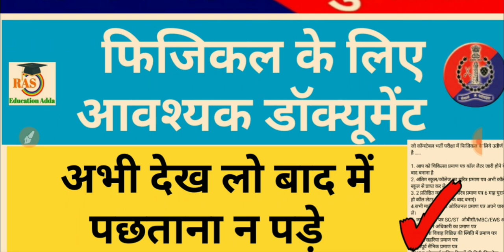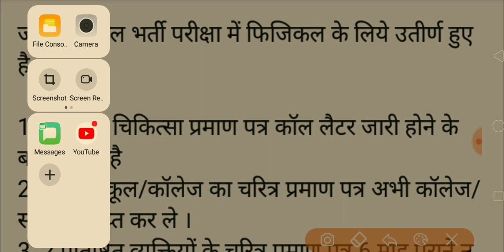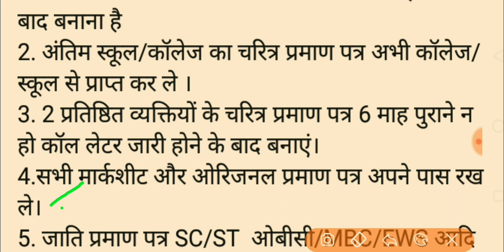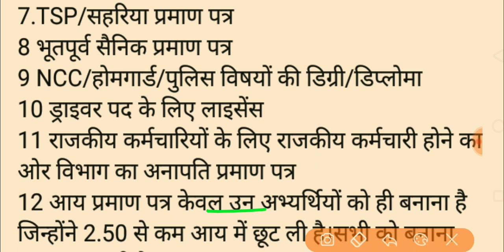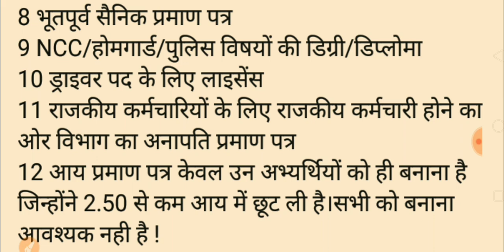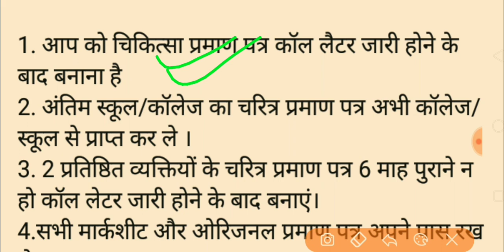राजस्थान पुलिस फिजिकल के लिए आवश्यक डॉक्यूमेंट। Rajasthan Police Document Verifovation। Physical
टेलीग्राम लिंक 🖕🖕🖕🖕पर क्लिक करें PDF file के लिए।
राजस्थान पुलिस कांस्टेबल भर्ती के लिए कट ऑफ।
राजस्थान पुलिस कांस्टेबल के लिए कितनी कटऑफ रहेगी।
राजस्थान पुलिस की कट ऑफ कितनी रहेगी।
राजस्थान पुलिस कट ऑफ जिले वाइज कितनी रहेगी।
जिले वाइज कट ऑफ कितनी रहेगी पुलिस की।
जिले वाइज राजस्थान पुलिस कांस्टेबल की कट ऑफ।
राजस्थान पुलिस कांस्टेबल सभी जिलों की कट ऑफ।
राजस्थान पुलिस कांस्टेबल के लिए सभी जिलों की कट ऑफ कितनी रहेगी।

राजस्थान पुलिस कटऑफ 2020।Rajasthan police constable cut-off mark।राजस्थान पुलिस की कट ऑफ कितनी रहेगी
Rajasthan police constable cut-off mark 2020
राजस्थान पुलिस कांस्टेबल कट ऑफ मार्क्स 2020

 राजस्थान पुलिस का रिजल्ट कब आएगा।

 राजस्थान पुलिस रिजल्ट डेट 2020।
राज. पुलिस कांस्टेबल भर्ती रिजल्ट 2020

पुलिस कांस्टेबल के एडमिट कार्ड अब एप्लीकेशन नंबर और डेट ऑफ बर्थ से निकाल सकते हैं।
प्रदेश में 3 दिनों तक लगातार बंद रहेगा नेट

भर्ती के लिए ड्रेस कोड लागू।

राजस्थान पुलिस कांस्टेबल भर्ती के लिए ड्रेस कोड लागू यह चीजें पहनकर जाए।

राजस्थान पुलिस परीक्षा बड़ी खबर।।महत्वपूर्ण निर्देश।Rajasthan police constable latest news 2020admit

राजस्थान पुलिस परीक्षा बड़ी खबर।।एडमिट कार्ड नई गाइडलाइन जारी।Rajasthan police constable admit card 2020

राजस्थान पुलिस र्ती पहंची हाईकोर्ट में 2 नवंबर 2020 से चलेगी सुनवाई।

अजीत सिंह ने हाईकोर्ट में डी चुनौती।

एडवोकेट कोमल गिरी करेंगी पैरवी

राजस्थान पुलिस भर्ती में गुर्जर आरक्षण का प्रभाव ।

गुर्जर आरक्षण क्या postponed होगी परीक्षा

Police exam ।

police constable Bharti me बड़ा कन्फ्यूजन।

police constable admit card download 2020

Rajasthan police admit card date decleare।।

राजस्थान पुलिस एडमिट कार्ड डेट डिक्लेअर।

Police exam ।👮 एग्जाम होगा या नहीं। बड़ा कन्फ्यूजन।Rajasthan police exa

राजस्थान पुलिस कांस्टेबल के एडमिट कार्ड 27 अक्टूबर से 3 नवंबर के मध्य डालेंगे।

राजस्थान पुलिस विभाग द्वारा एडमिट कार्ड को लेकर दी जानकारी।

राजस्थान पुलिस कांस्टेबल के एडमिट कार्ड 3 नवंबर तक जारी कर दिए जाएंगे।

राजस्थान पुलिस कांस्टेबल की तैयारी करने वाले विद्यार्थी 3 नवंबर 2020 तक एडमिट कार्ड डाउनलोड करें।

Rajasthan police department 28/09/2020 new notification
राजस्थान पुलिस डिपार्टमेंट  3अक्टूबर 2020 नया नोटिफिकेशन डल गया।

राजस्थान पुलिस विभाग का 3 अक्टूबर 2020 का नया नोटिफिकेशन।

Rajasthan police selection process

Rajasthan police constable admit card

Rajasthan police constable special exam covers topic
राजस्थान पुलिस मुख्यालय से बड़ी खबर।।Rajasthan police constable bharti 2020।Rajasthan police admit | राजस्थान पुलिस विभाग नया अपडेट
Rajasthan police final exam date declared 2020।।राजस्थान पुलिस 2020 एग्जाम डेट डिक्लेयर। polic exam constable exam date november 2020

राजस्थान पुलिस सैफ स्कोर। राजस्थान पुलिस टारगेट 2020। Rajasthan police exam admit card। Saif score

Rajasthan police exam date declared 2020